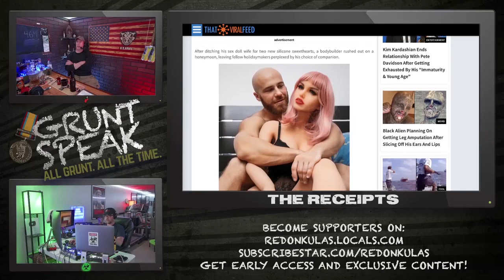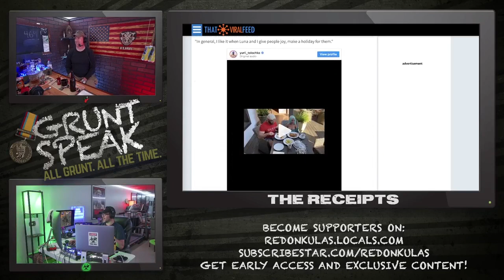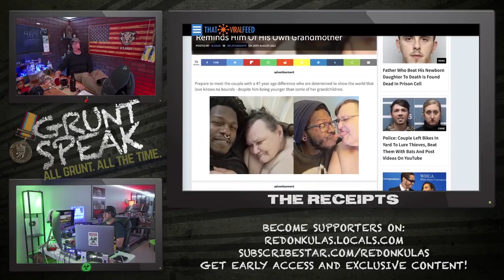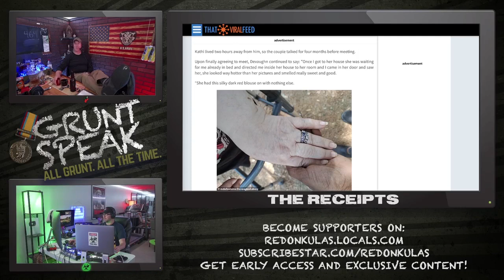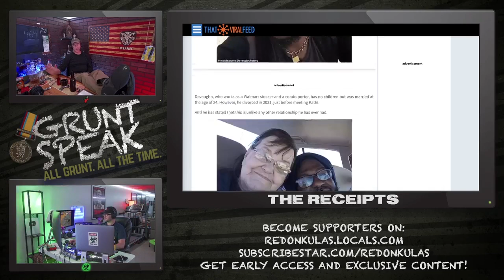Simpstitutes | Grunt Speak Shorts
If a woman is down on her luck or needs a hand, rest assured a simp will be waiting around to help close by.

Redonkulas.com Productions
29488 Woodward Avenue, Unit 407